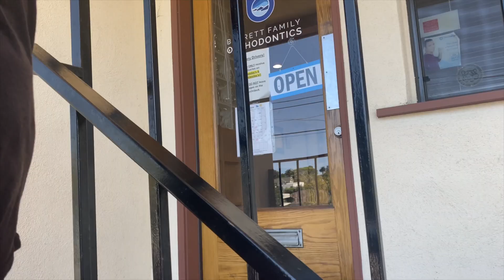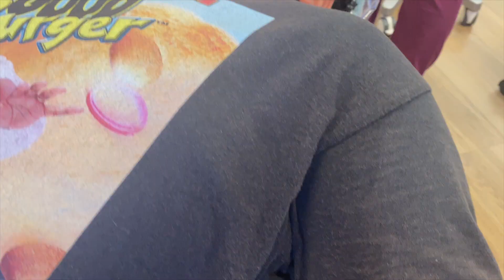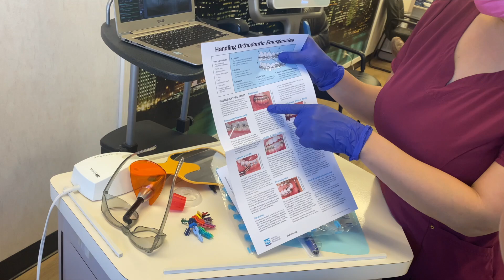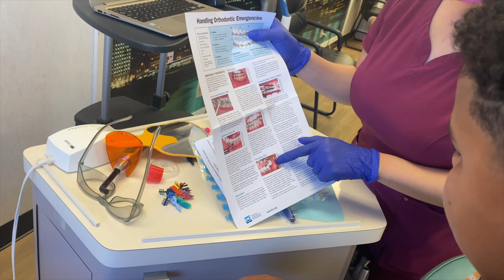Brace Yourself😁|| The Process of Getting Braces On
😁Hey everyone, I've got some exciting news! I'm finally getting my braces on! I've been waiting for this day for months, and it's finally here.

I'm a bit nervous, but I know it's for the best. My teeth have been crowded, and this will help straighten them out. The process might be a little uncomfortable at times, but it's all for the better.

After a thorough consultation with my orthodontist, we agreed upon the best plan for me. So, today is the day! I can't wait to see how my new smile will look. It will take some time to get used to, but the end result will be worth it.

Thanks for joining me on this journey! Until next time, stay positive and keep smiling!